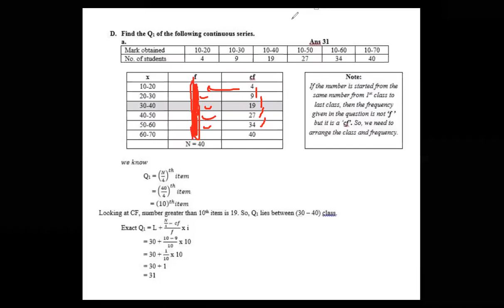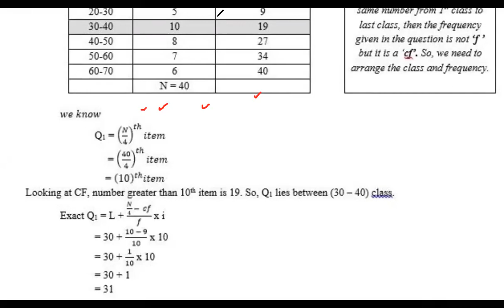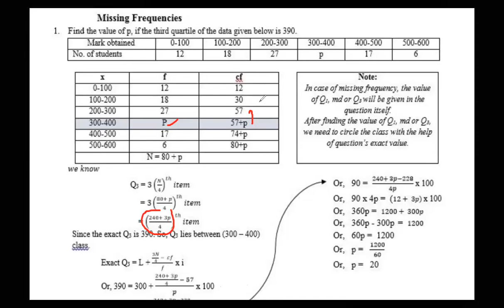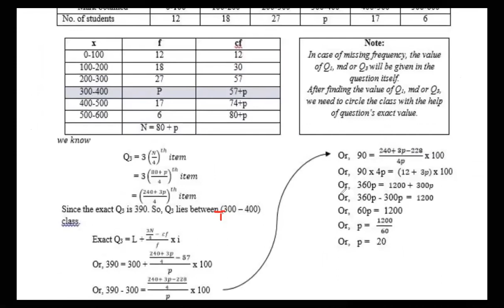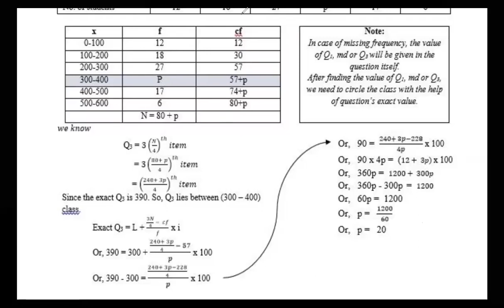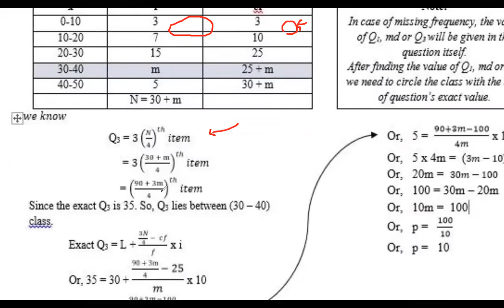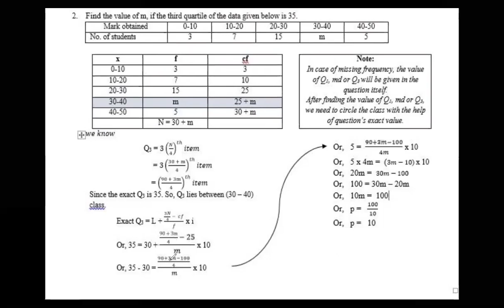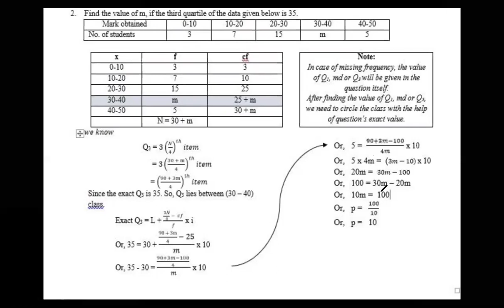GRADE 10 - COMPULSORY MATH - MISSING FREQUENCY IN Q1, MEDIAN & Q3 - PART 2 - SAMIR SHAKYA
MISSING FREQUENCY